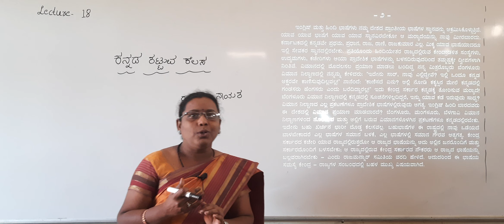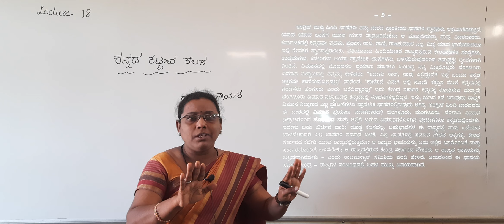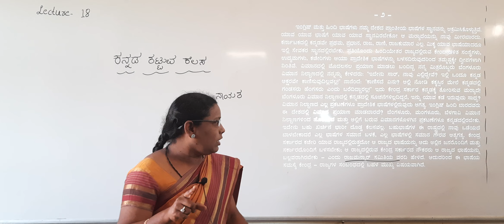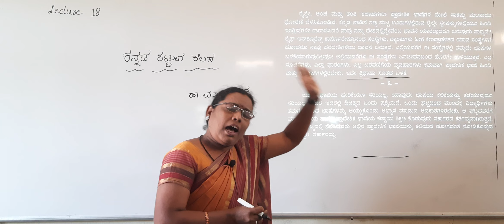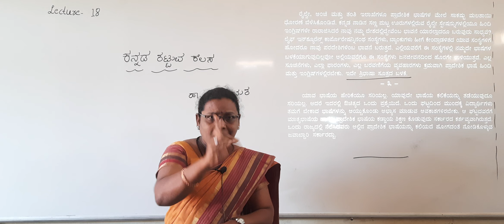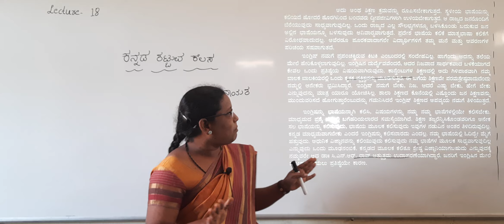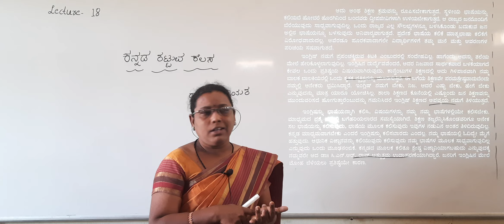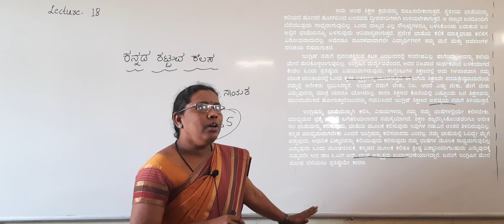LECTURE - 02 | II PUC KANNADA | KANNADA KATTUVA KELASA | BY MANGALA MADAM